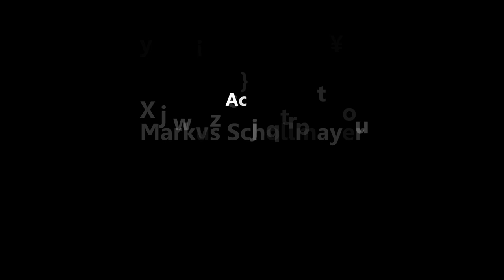Visiting Rocket Espresso Unpacking STONE espresso machine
Während meines Besuchs bei Rocket Espresso haben wir die neue Stone ausgepackt und in Betrieb genommen ala such die Produktion besichtigt.
During my Italy round trip in May 2022 i visited Rocket Espresso Milano. We did the unpacking of the new stone and visited tve new production facilities. We sill present the new Rocket and Stone products directly after the world of coffee in my film studio in Lindau. Guests are very welcome.